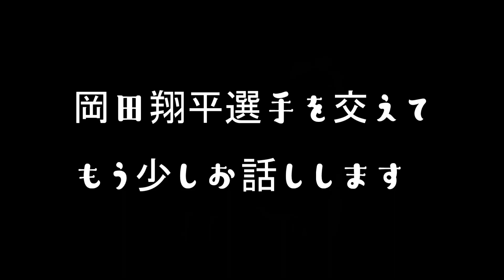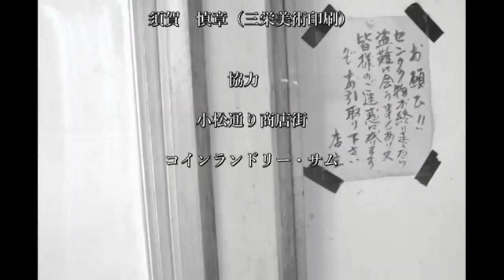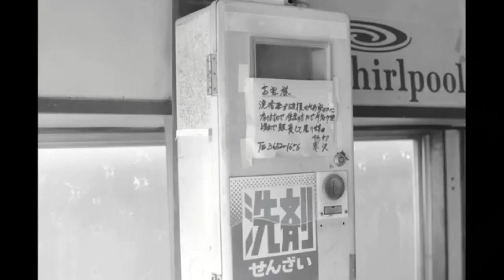【南葛sc】緊急配信！コインランドリーに南葛sc選手が来た！ ばーちぇあーず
新小岩を盛り上げるアイデアを話す部屋。
東京都葛飾区新小岩、小松通り商店街のコインランドリーで雑談する暇な2人のおっさん。
深夜番組的なゆる～い動画です。

ゲスト
南葛sc
岡田翔平 FW（９）

南葛試合映像カメラマン
林 隆之

南葛sc関連（南葛scに許可を得ています）
映像協力　PalmLeaf（株）

南葛SCオフィシャルサイト 葛飾区からJリーグへ！

スポンサー、南葛sc推しのお店になりたい方！
株式会社　南葛sc
東京都葛飾区立石6－18－20
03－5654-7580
担当 飯吉

下野哲也
1973年生まれ、宮崎県生まれ

2019年より
新小岩を盛り上げるべく、新小岩専門チャンネル開始。
新小岩最新情報、食レポ、エンタメなど配信。